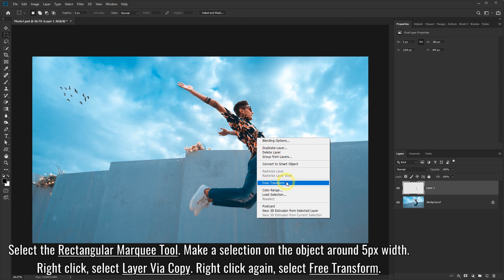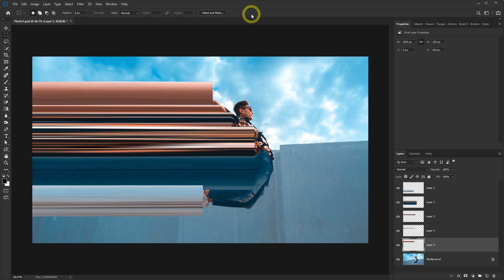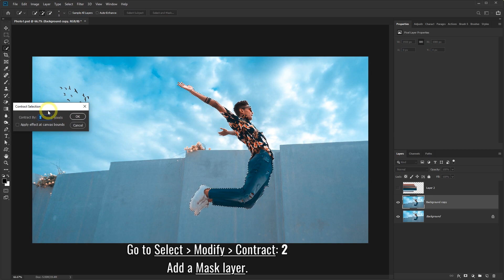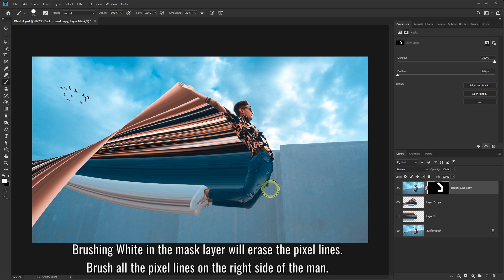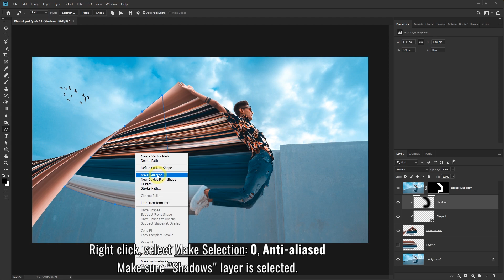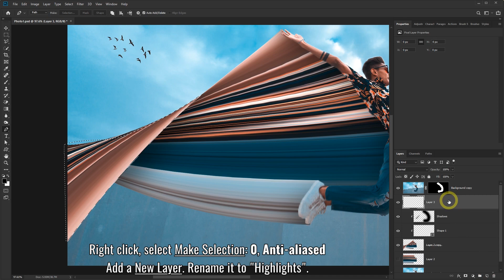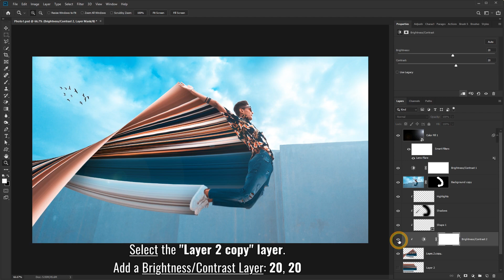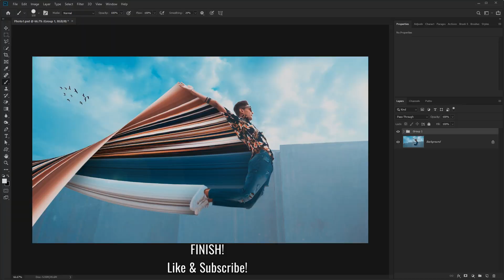Twisted Pixel Stretch Effect - Photoshop Tutorial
You can add a cool Photoshop effect to your photos called twisted pixel stretch. This pixel stretch effect takes the colors of the subject and leaves a trail behind it. This Photoshop tutorial will go step by step on how to create this photo manipulation.